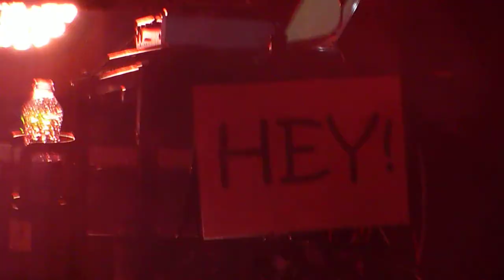Mesh "Born to Lie" Gothenburg 6/4-2013 HD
A very good evening with Mesh.They´ve really taken the show further.Nice screenings and lights.And Sean really developed this drumming.
This is 1:st version.Multicam with ext.sound to come soon.Watch out.Involve !!!